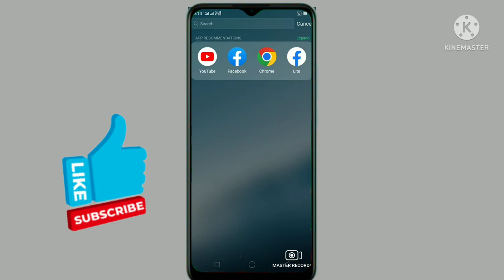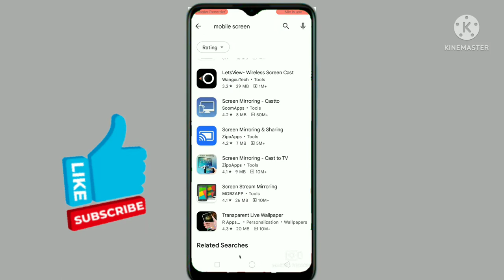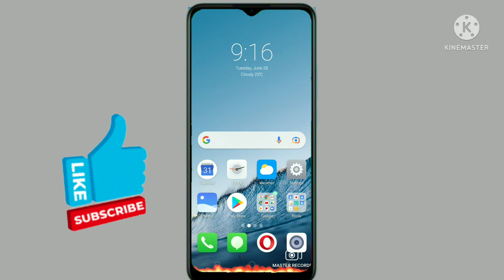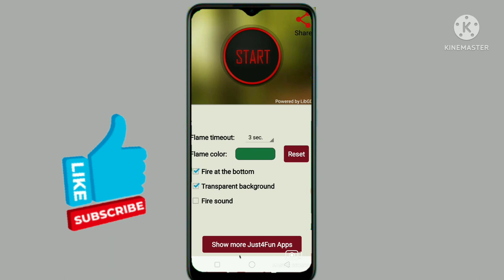How to mobile screen fire effect amazing trick videos in Kannada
How to make 4d wallpaper in Android version mobile videos Kannada

how to 3d wallpaper android how to live wallpaper in android how to set 3d wallpaper in mobile how to move wallpaper in android how to set 3d wallpaper on android

Ravichandr tech Kannada youtuber channel